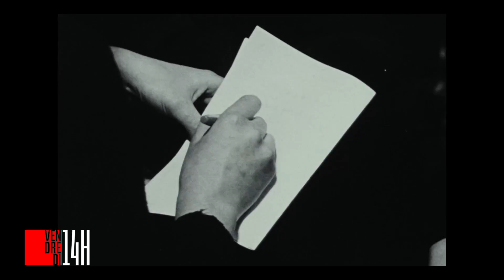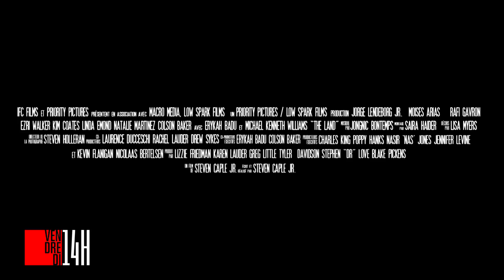Mai 68 : Quel Héritage ? - EM25-S01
L'imagination au pouvoir ! Cette semaine, Vendredi 14h fait un bond de 50 ans en arrière pour revivre les tumultes de Mai 68 en compagnie de quatre militants : les réalisateurs Romain Goupil et Christian Rouaud, la productrice Michèle Halberstadt et le journaliste Serge Kaganski.